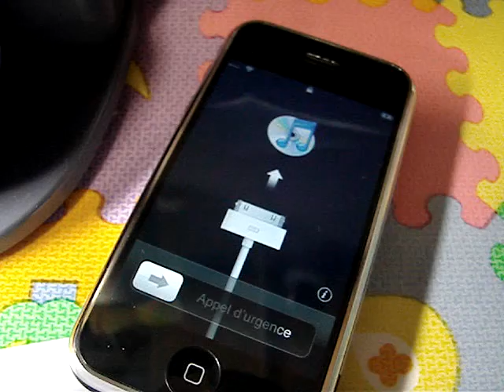iPhone~~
iPhone~~ simple functions...